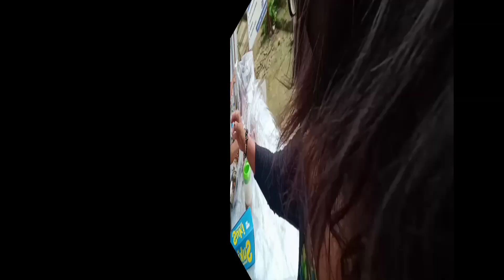MERRY X'MAS NATONG TANAN,,ug NAG TEST SI MARJURY, by ,Flordelisa Burato